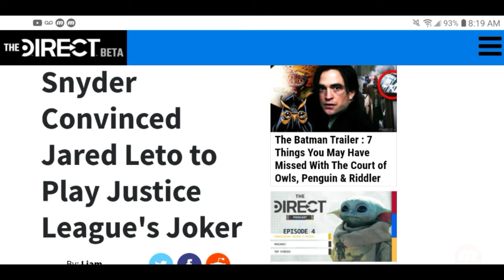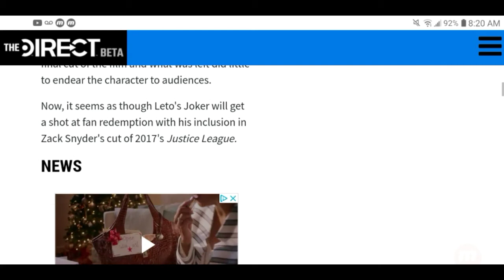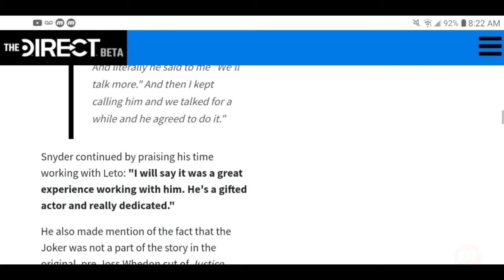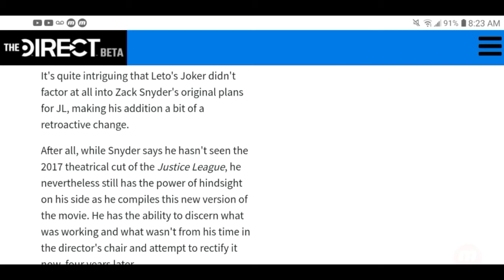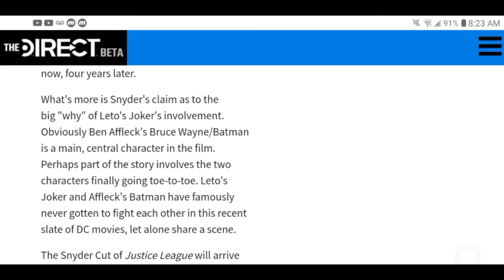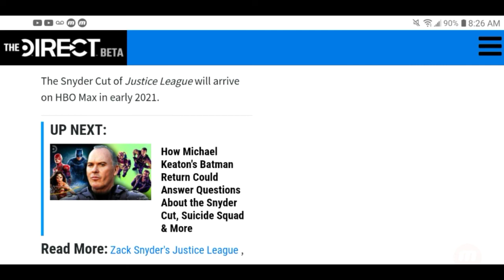Zack Snyder On How He Got Jared Leto To Play The Joker In Zack Snyder's Justice League